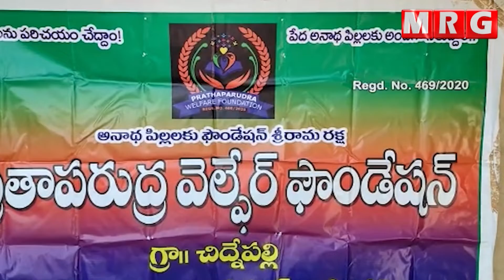జయశంకర్ భూపాలపల్లి చిదినేపల్లి మాజీ సర్పంచ్ గొడిసెల రాజక్క-రాజయ్య ప్రతాపరుద్ర ఫౌండేషన్ కు విరాళం